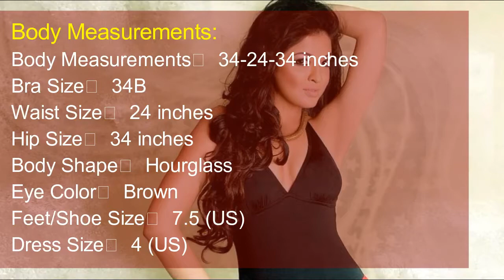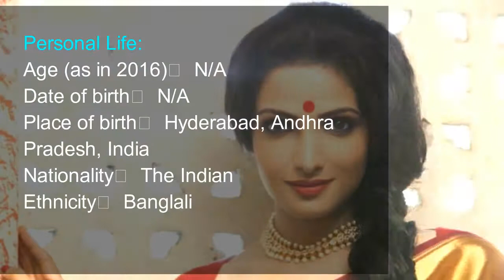Tanusree Chakraborty Height, Weight, Age, Affairs, Wiki & Facts